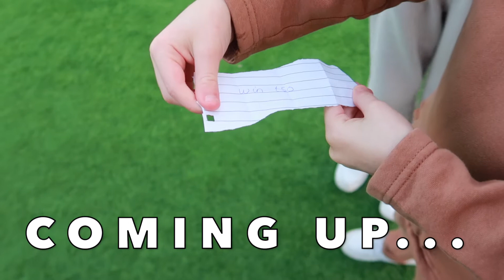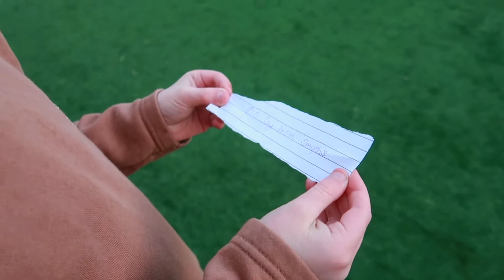SCORE A GOAL TO WIN THE MYSTERY PRIZE CHALLENGE!! Brother and sister football team game vs Dad!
Nyree, Louie and Lenny team up to go head to head vs Dad to try and score a penalty to win the mystery prize!